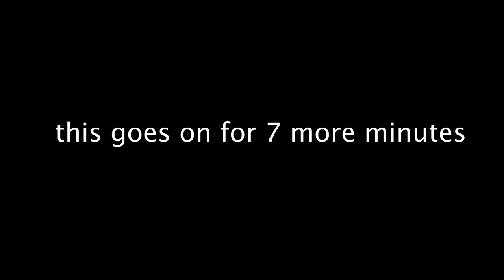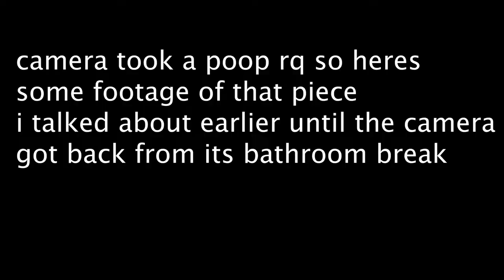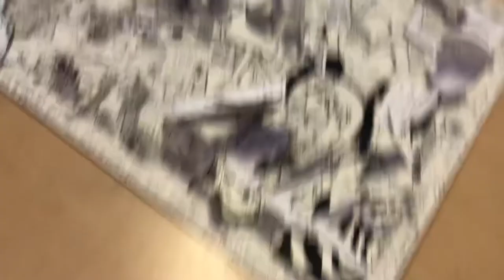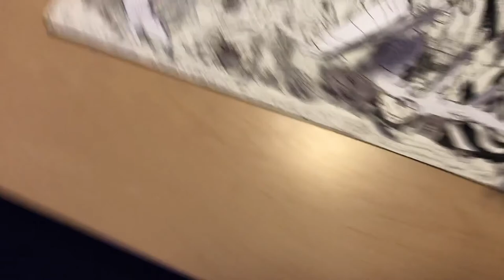Depression and Art: my experience and advice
In this video I discuss my experiences with depression as an individual and as an artist. I also give advice on how you can deal with depression in both an artistic and non-artistic way. I am not a mental health professional by any means, if you are experiencing a crisis or require extensive counseling, please call the above numbers to receive assistance.

You are loved and needed.

0:00 - intro
1:00 - romanization of mental illness in art
3:23 - my experience
7:10 - surround yourself with friends and loved ones
8:38 - my experience continued
14:04 - depression creates a harmful cycle
15:52 - how art is therapeutic for me
21:18 - depression impeding on art
24:17 - my message to you - don't quit! how you can use art to help you
31:46 - outro